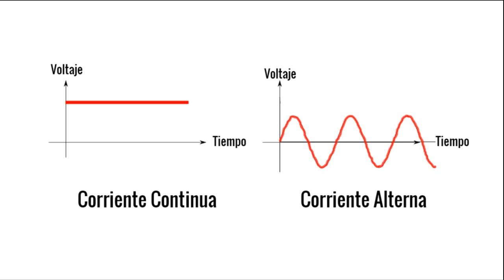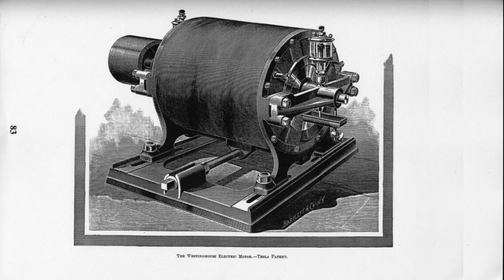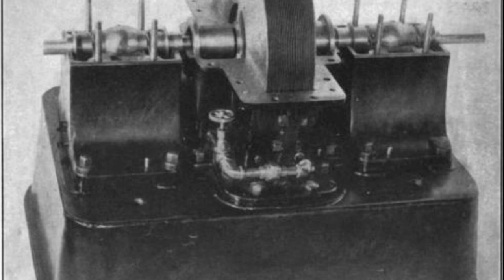⚡RESUMEN RAPIDO⚡ | NIKOLA TESLA 🔥🔥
Nikola Tesla, el genio olvidado que iluminó el mundo con su genialidad. Un hombre cuyas ideas, a pesar de los desafíos y el olvido en vida, continúan brillando en la vanguardia de la innovación.⚡